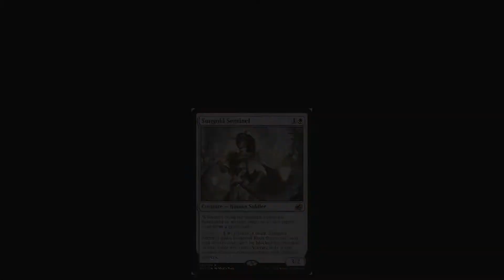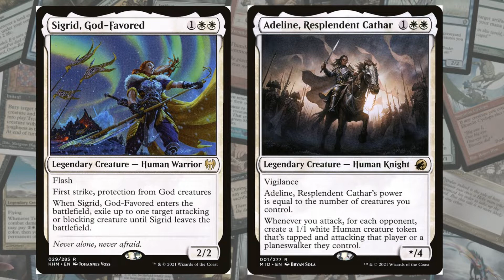Magic the Gathering Deck Ideas - Standard Deck - Mono White Aggro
Standard Deck   Mono White Aggro
x4 Portable Hole
x4 Stonebinder's Familiar
x4 Fateful Absence
x4 Intrepid Adversary
x4 Luminarch Aspirant
x4 Sungold Sentinel
x4 Adeline, Resplendent Cathar
x4 Brutal Cathar
x4 Sigrid, God-Favored
x2 Skyclave Apparition
x19 Snow-Covered Plains
x3 Faceless Haven